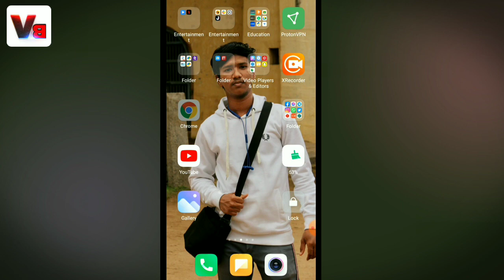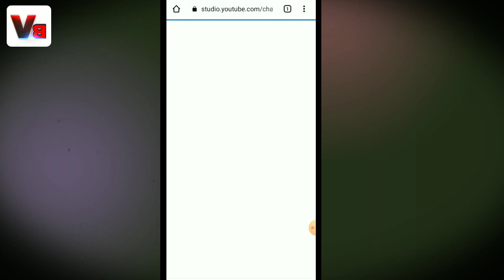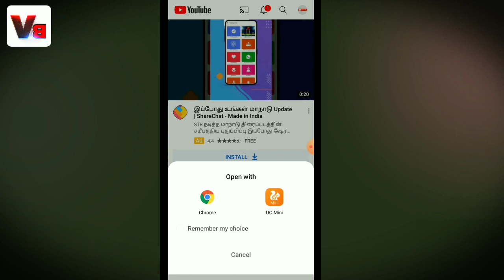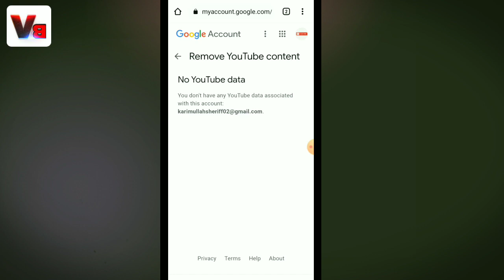☹️I go to delete my Youtube channel😑😑 / how to delete YouTube channel permanently tamil 🙃🥺